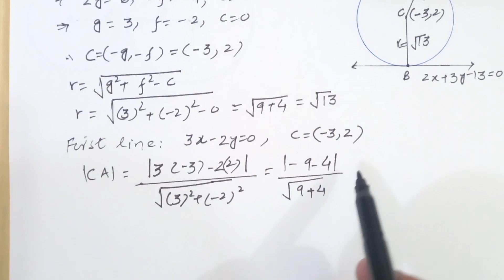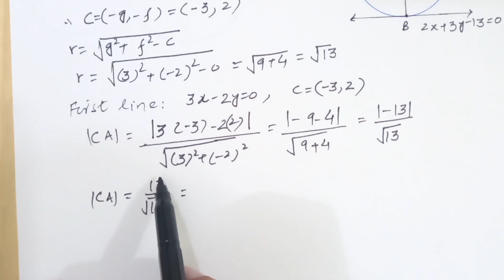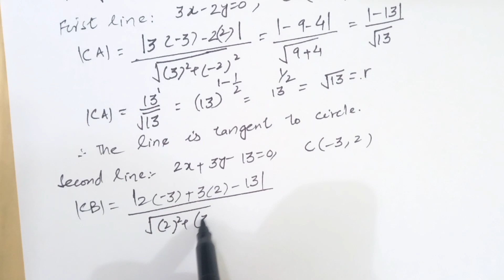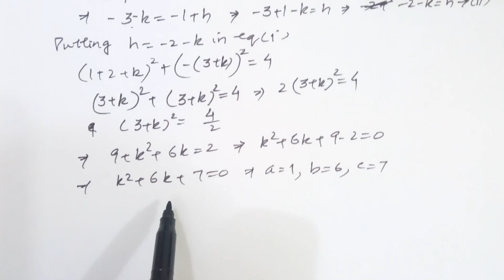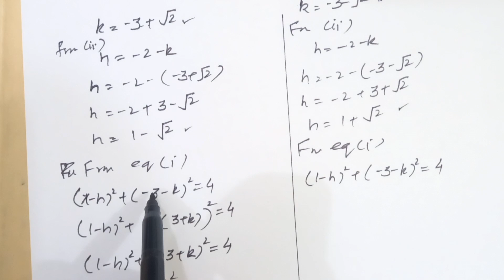Exercise 6.1 Q No 5 to 9 | 12th Class Math FSc & ICS Part-II Punjab Boards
12th class math exercise 6.1
12th class math chapter 6 exercise 6.1
12th class maths chapter 6 exercise 6.1 question 4
12th class math ch 6 exercise 6.1
12th class math chapter 6
12th class maths chapter 6 exercise 6.1 question 8
12th class maths chapter 6 exercise 6.1 question 9
excercise 6.1 12th class math